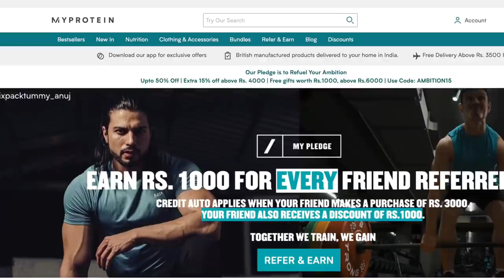Dost Milte Hi Sabki Pole Khulni Shuru...